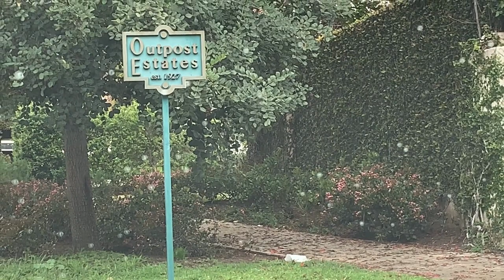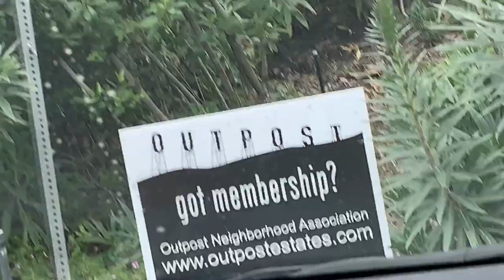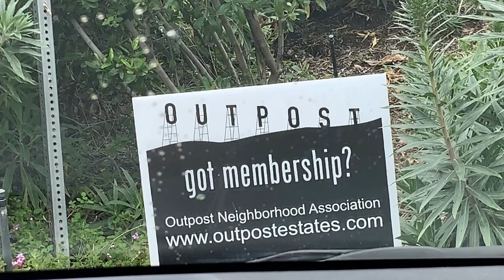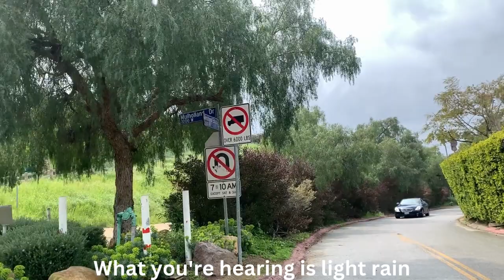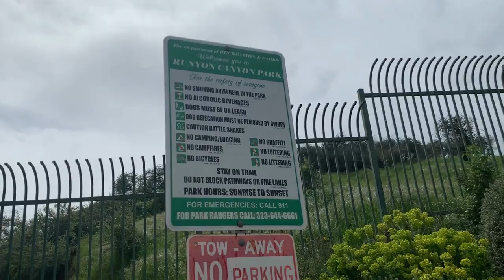Two Obscure Hollywood Landmarks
Huell Howser produced an episode on one of the two obscure topics that I cover in my video.

And if you want to see more on the other obscure location you can read about it here: